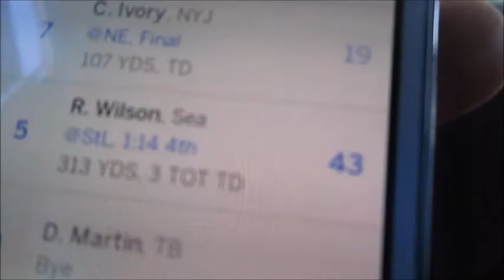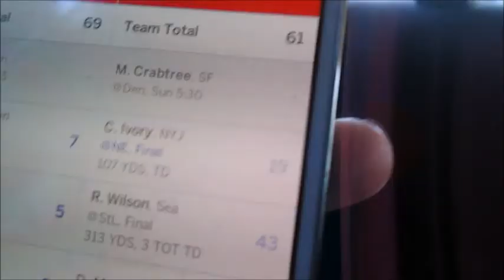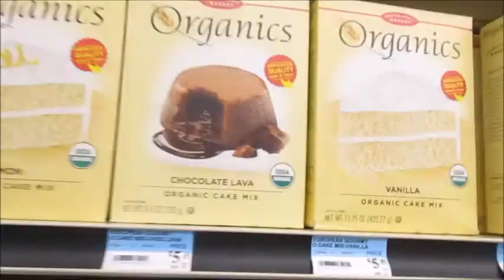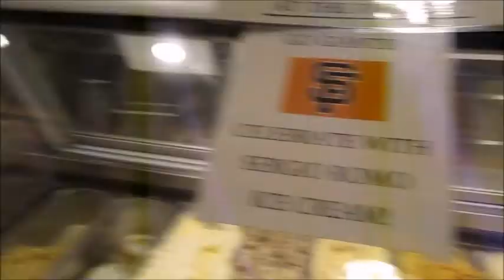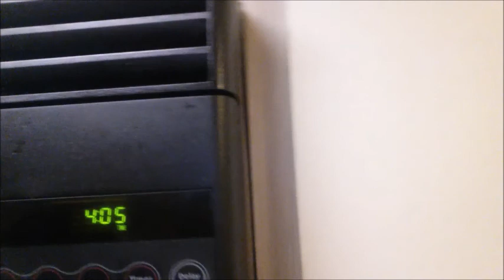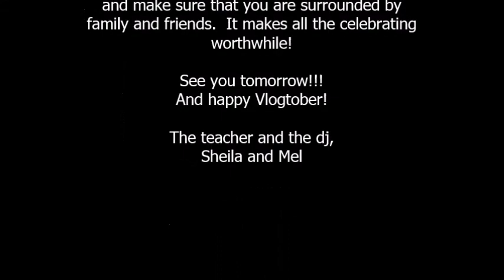Sergio Romo Icecream? // VLOGtober // October 19, 2014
Sorry this vlog is up so late, but it's been a busy two days.

Congratulations again Mr. and Mrs. Flint--it was a beautiful celebration!

Welcome to my life as a teacher, writer and runner with my fiance the dj and health enthusiast. I'm participating in VLOGtober to motivate me document my life and write about it. Hope you enjoy!